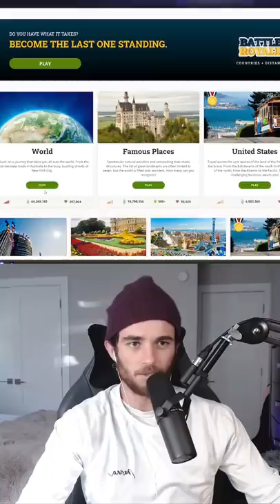I was called out for staging my Geoguessr content...